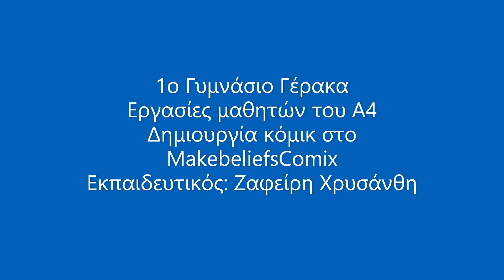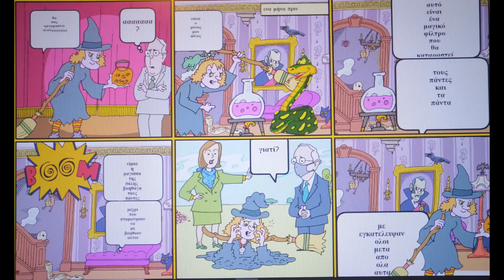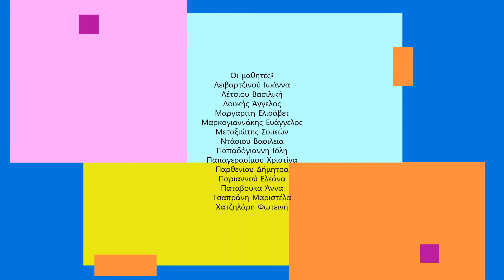1o Γυμνάσιο Γέρακα :Κόμικ από τους μαθητές του Α4 στο μλαθημα της πληροφορικής.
Κόμικ από τους μαθητές του Α4 στο μλαθημα της πληροφορικής.
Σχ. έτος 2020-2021